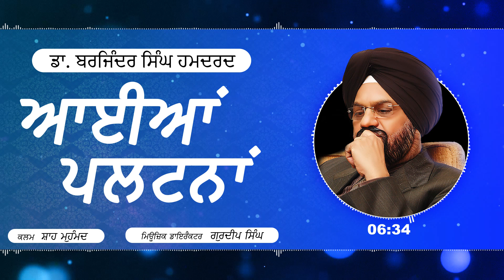Aayian Paltana (New Ghazal) | Dr. Barjinder Singh Hamdard | Latest Ghazal 2021 | Speed Records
Song - Aayiya'an Paltanaa (New Ghazal)
Album : Des Punjab
Singer : Dr. Barjinder Singh Hamdard
Lyricist : Shah Mohammad
Music Director : Gurdeep Singh
Label : Speed Records